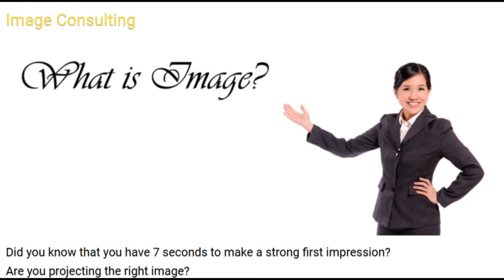Elaine Chew Image Consulting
For a luxury shopping experience in Kuala Lumpur, Elaine Chew an Image Consultant